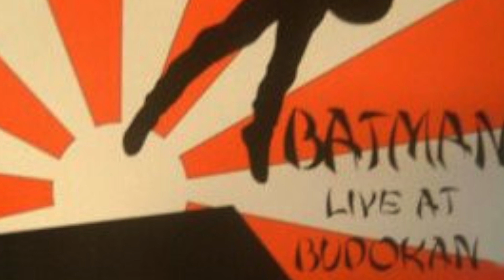The Trend - Giddy Up & Go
1982 KBD punk Syracuse, NY. From the "Batman Live At Budokan" LP.